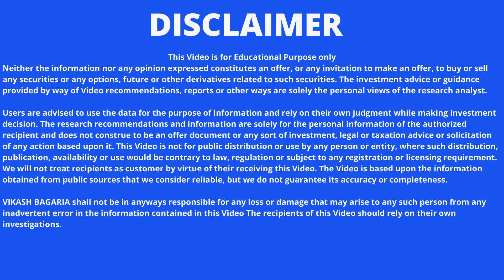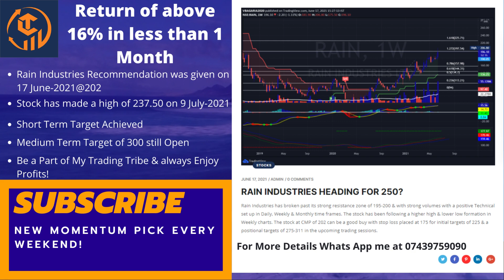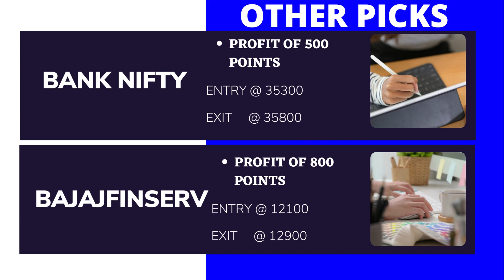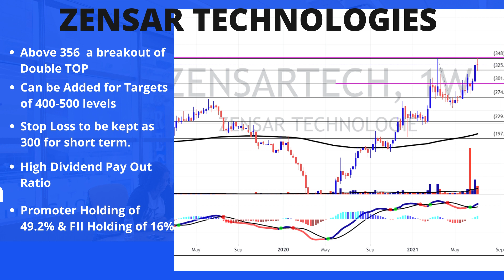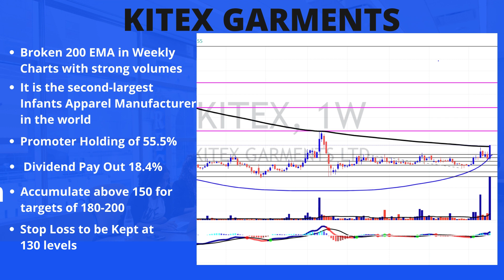Weekly Momentum Picks & Multibagger Stock Ideas for the Upcoming Week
In this Video I will show you how to use Support & Resistance; Supply & Demand Zone to trade in Stocks for gaining momentum
Speculation Can Lead to Huge Losses!! That is why, we have brought you a wide range of Research Reports and Performance driven services to achieve the goals that You have always dreamed of.